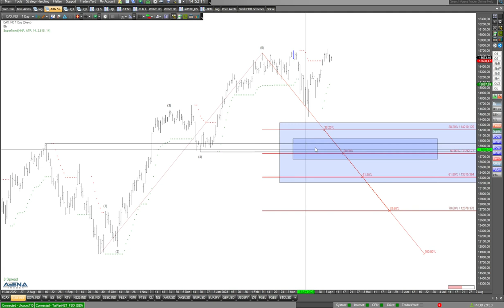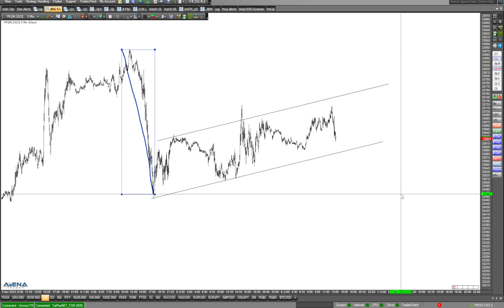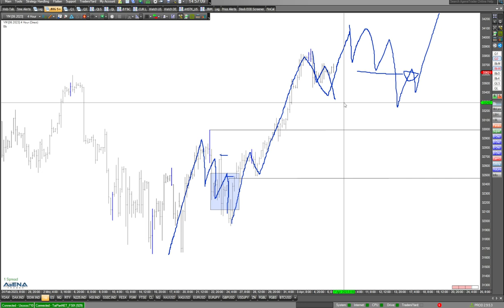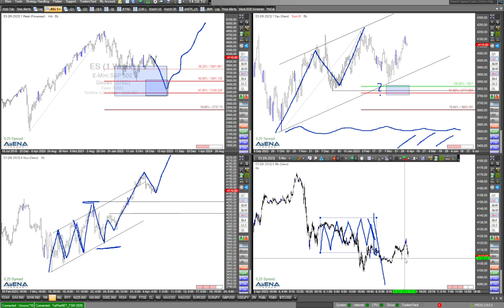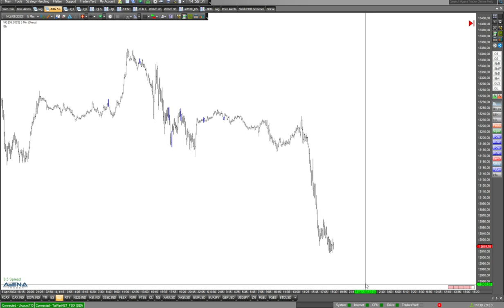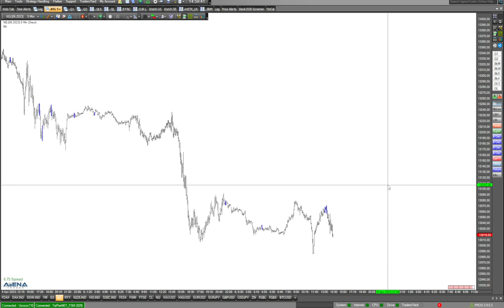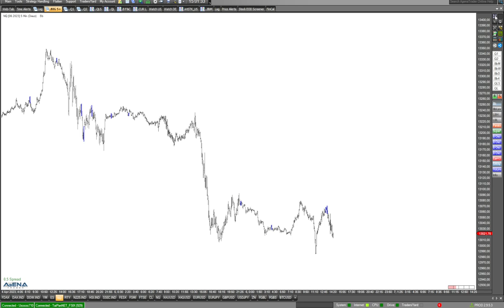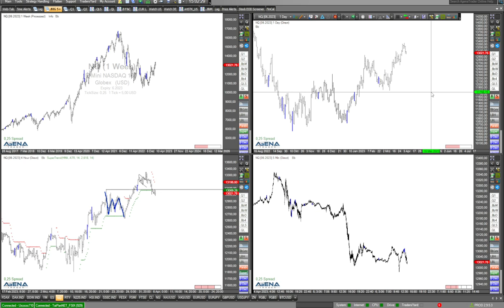Ostern fast da, wenig los - jetzt noch Trades machbar?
Ostern ist jetzt fast schon da, es ist wenig los an der Börse, die Schwankungen sind gering. Sind jetzt noch Trades machbar für uns aktive Börsianer? Mehr dazu im Video.